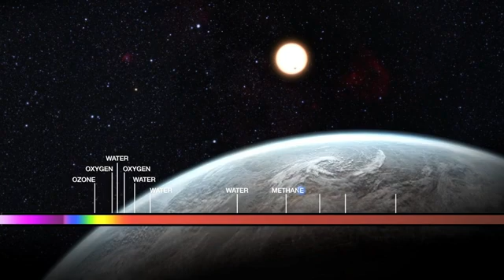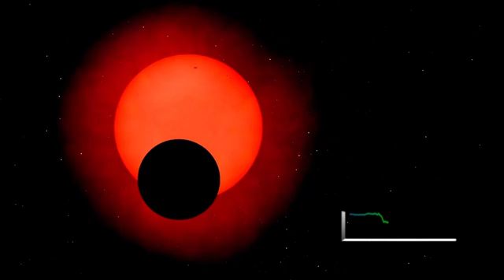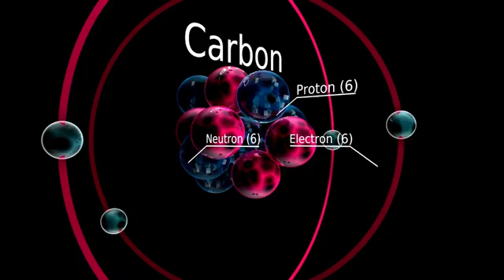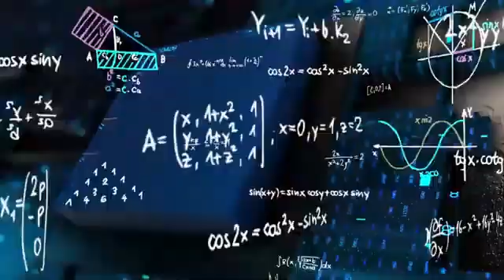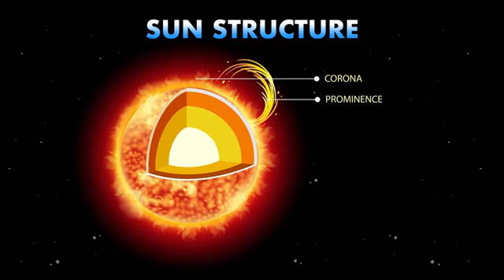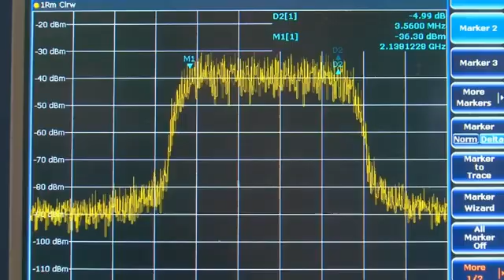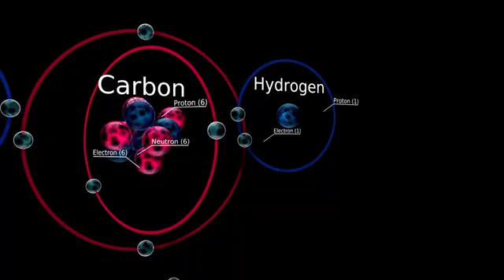Neil deGrasse Tyson Betelgeuse Just Exploded and Will Light Up the Entire Night Sky!